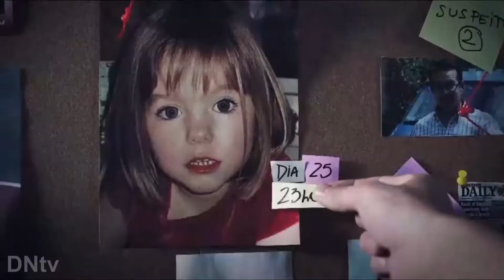CNN Brasil | 'O Desaparecimento de Madeleine McCann' - Promo (2022)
Inicio: 00:03
Promo do documentário 'O Desaparecimento de Madeleine McCann', da CNN US, que será transmitido na CNN Brasil no dia 25 de junho de 2022.

empresa NOVUS MÍDIA